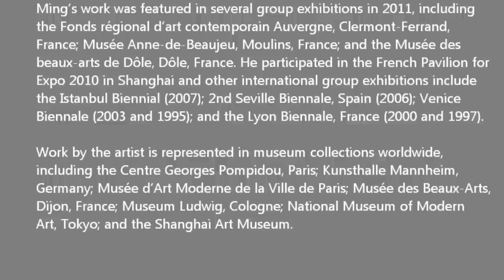DAVID ZWIRNER - Yan Pei Ming